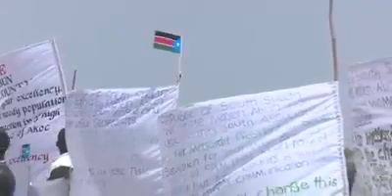President Salva Kiir visit to Twic County in Warrap State - 2019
This was the visit of President Salva Kiir to defunct Twic state during his tour Bahr El Ghazal region in 2019.